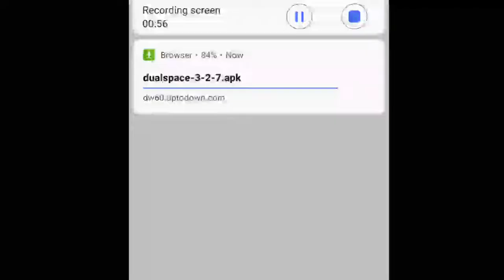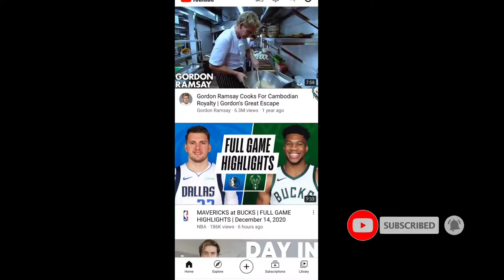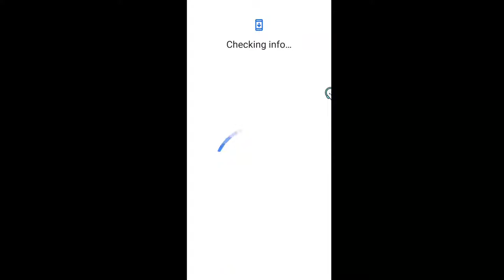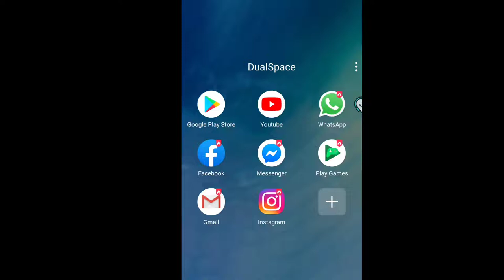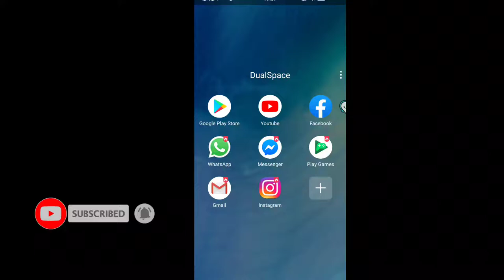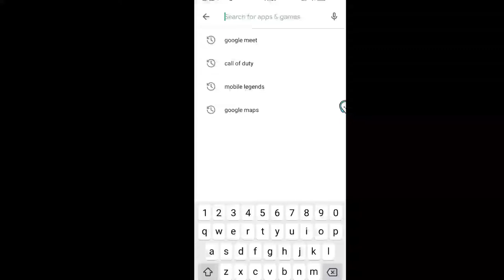Install Google Services step by step on any Huawei Phone(100% Working)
Want to know how to install the Google app store on any Huawei device the easiest way?
You should watch this video to learn how!

In this video, I will help Huawei users to install the google app store on Any Huawei Device.

Wifi password tricks👇💪

The song I used:
Track: Barren Gates - Devil (VIP) [NCS Released]

How to install Google Play Store on EMUI 11 Without G App "Display"
Google Play on Huawei P40 Pro
Huawei P40/P40 lite /Nova 7i Install Google Manually100% DONE 10 Minutes
how to use Google services on Huawei
Huawei google services
Huawei install google play
Huawei p40 pro google services
install google play on Huawei
install google services on Huawei
play store Huawei
Huawei google play store install
!!!Google On Every Huawei Device - Google Space For Y6p, Y5p, Y8p Gspace!!!
With this app Google Space (Geospace) you can use Google Play and GMS on your Huawei Y5p, Y6p, Y8p, Nova 7, P40, Huawei P40 Pro, P 40 Lite, Mate 30, Mate 30 Pro, Huawei Notepad Pro, Honor Devices, Nova Series and many more. You don't need a PC, USB drive, or installing LZ Play(G app). With this guide, you can add multiple Google accounts.

This method is for all Huawei phones which can't run the G app or it crashes on their device. Also, it will work on the latest firmware and EMUI 11, no need to downgrade